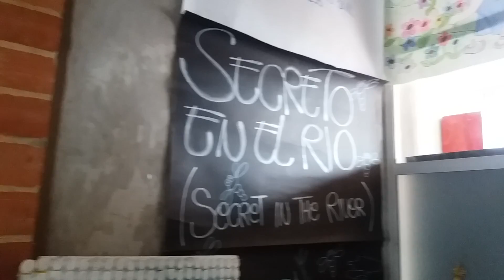profe actividad roder